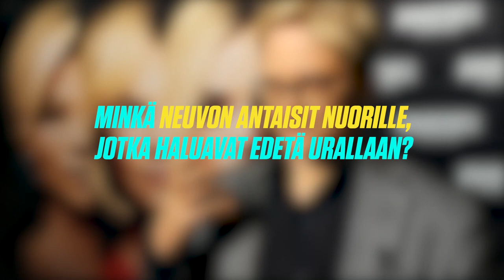Kuka inspiroi sinua? 💎 BOMBSHELL - HILJAISUUDEN RIKKOJAT elokuvateattereissa 7.2.2020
Uutisankkuri Kirsi Alm-Siira, media-alan moniosaaja Lola Odusoga, toimitusjohtaja Mikael Jungner ja head of culture Pirjo Airaksinen vastaavat BOMBSHELL - HILJAISUUDEN RIKKOJAT -elokuvan inspiroimiin kysymyksiin. Kuulet mm. heidän parhaat vinkkinsä uralla edistymiseen!

Tositapahtumiin perustuva elokuva BOMBSHELL – HILJAISUUDEN RIKKOJAT on hätkähdyttävä tarina maailmaa kuohuttaneesta skandaalista ja naisista, jotka kukistivat kaikkien aikojen vaikutusvaltaisimman mediaimperiumin johtajan. Elokuvan pääosissa nähdään Oscar-voittajat Charlize Theron ja Nicole Kidman sekä John Lithgow ja Margot Robbie. Muissa rooleissa ovat muun muassa Kate McKinnon, Connie Britton, Mark Duplass, Rob Delaney, Malcolm McDowell ja Allison Janney. Elokuvan on ohjannut Emmyllä palkittu Jay Roach ja sen on käsikirjoittanut Oscar-voittaja Charles Randolph.

LISÄTIETOJA ELOKUVASTA:
► Ensi-ilta elokuvateattereissa: 7.2.2020
► Suomenkielinen nimi: BOMBSHELL - HILJAISUUDEN RIKKOJAT
► Alkuperäinen nimi: Bombshell
► Ohjaus: Jay Roach
► Pääosissa: Margot Robbie, Charlize Theron, Nicole Kidman
► Tuotantovuosi: 2020
► Tuotantomaa: Kanada, USA
► Genre: Draama
► Käsikirjoittaja: Charles Randolph
► Ikäraja: K7, ahdistus